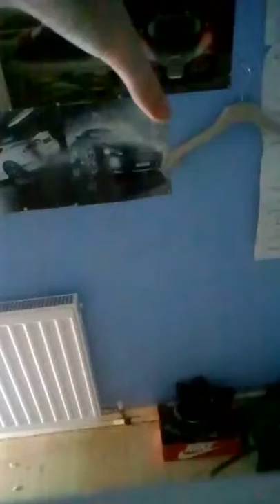Magik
Hi! I made this movie using Reverse Movie FX. Check this out for Android or for iPhone or iPad